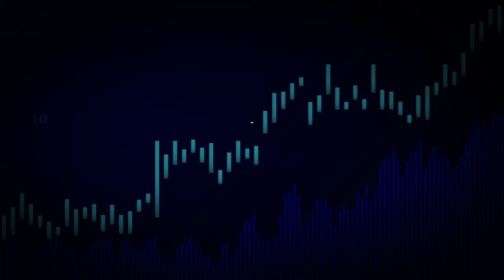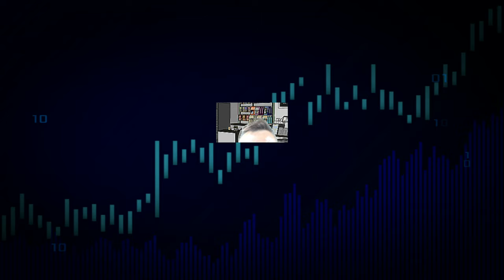케어 박소연대표 특수절도혐의로 기소(이번에도 불구속? 집행유예?)